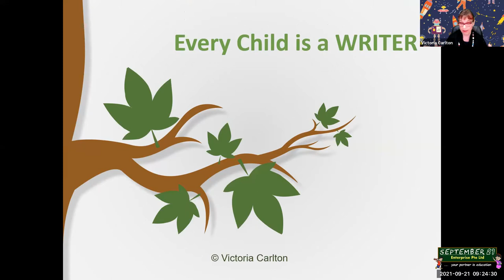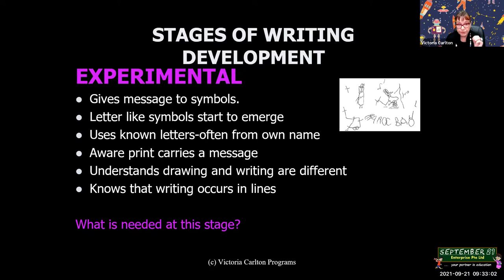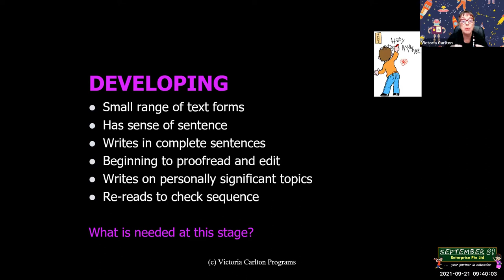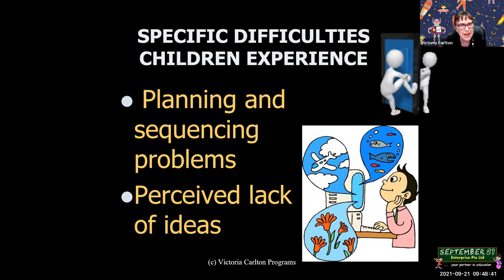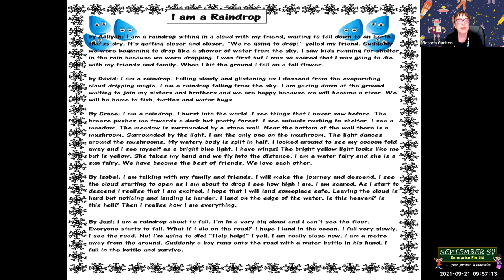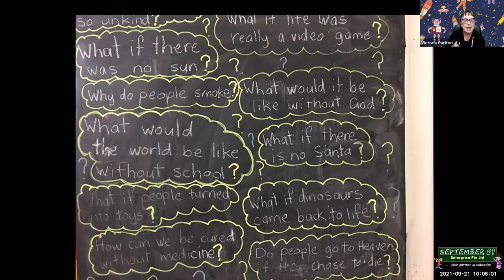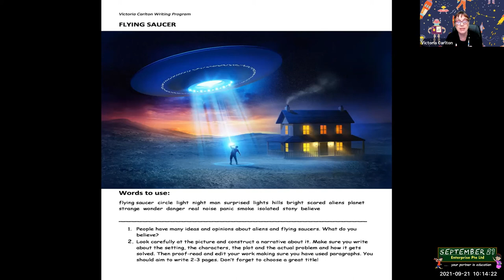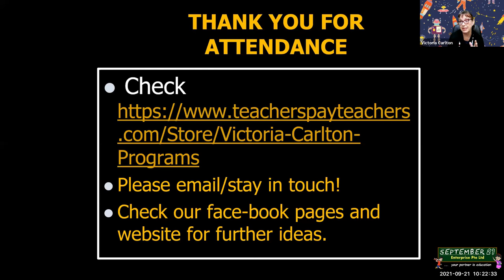25th Year Anniversary Special: Every Child is a Writer by Victoria Carlton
25th Year Anniversary Special

We provide the following licences for Victoria Carlton Centre:

Literacy Program
STAR Students at risk Program
EQ4Kidz Social-emotional Program

Products can be purchased at our store in Toa Payoh

To continue your learning journey with us, join our telegram community via this